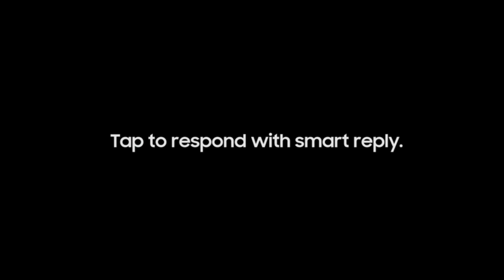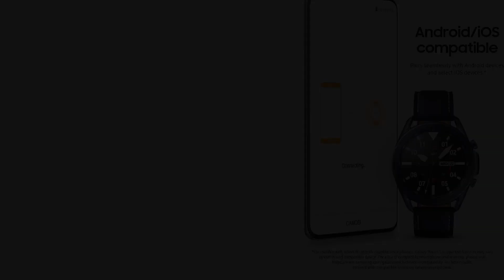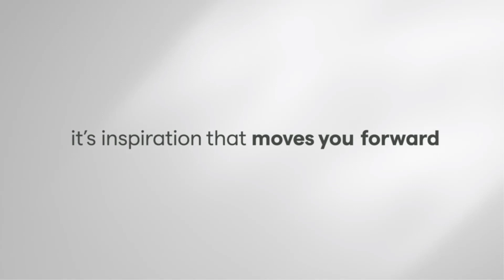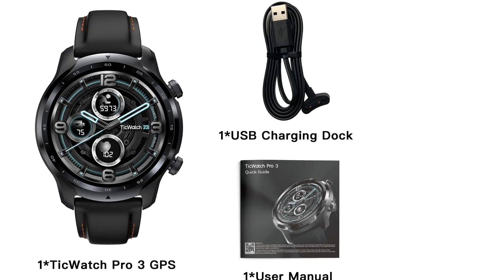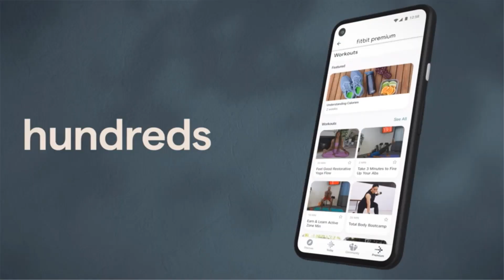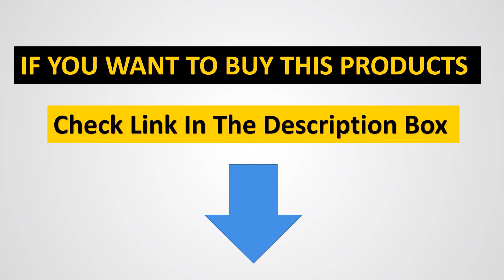Top 10 Smartwatches with Long Battery Life in 2025 | Ultimate Reviews & Buyer’s Guide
top 10 best Smartwatches with LONG Battery Lives - best smartwatch

Are you watching lover? Are you new to the smartwatch market? Are you looking for the best smartwatches with good battery health? Do you want to know the detailed features of smartwatches?

If yes, then you are in the right place. We are here to help you come up with your queries. So basically Smart watches are known as computing devices that collect data automatically. These are known as the small computers that collect and store the data of your whole day’s activities.